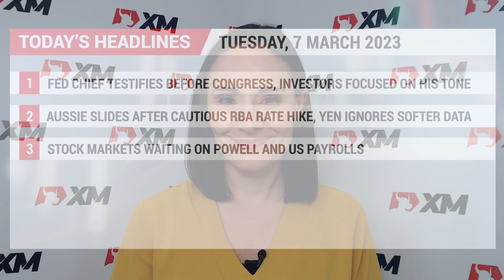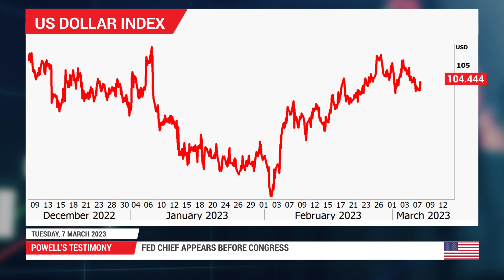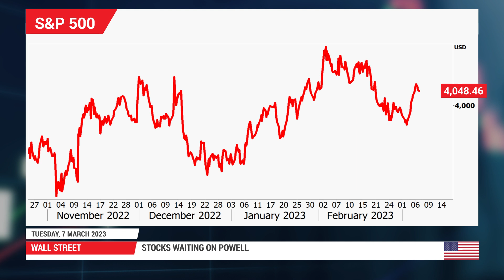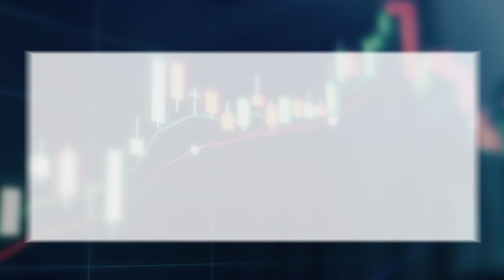Forex News: 07/03/2023 - Dollar retreats ahead of Powell’s testimony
Fed chief testifies before Congress, investors focused on his tone. Aussie
slides after cautious RBA rate hike, yen ignores softer data. Stock markets
little changed, waiting for Fed signals and US payrolls.

0:00 Intro
0:16 Powell’s testimony
1:24 RBA and aussie
1:49 Japanese wages
2:17 Wall Street
2:58 Events ahead

For more information on the topics discussed in this video, including
detailed charts and tables, read the full Daily Market Comment article:
comment-dollar-loses-steam-ahead-of-powells-testimony-175624